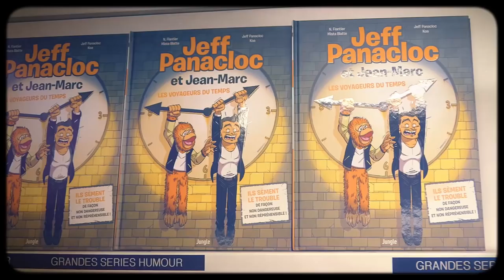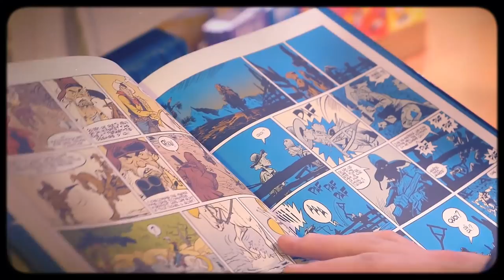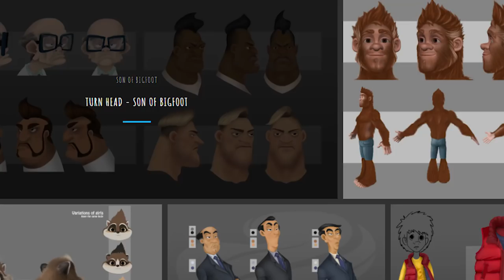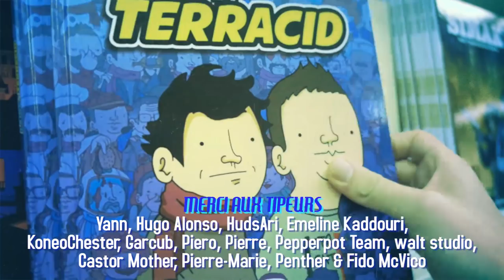Les Aventures de LAINK et TERRACID (avec Dari)